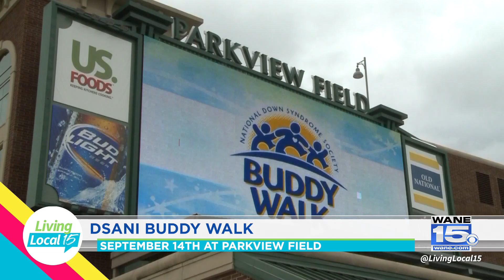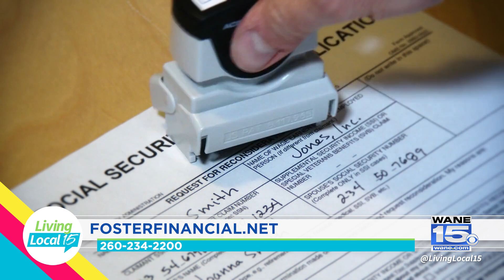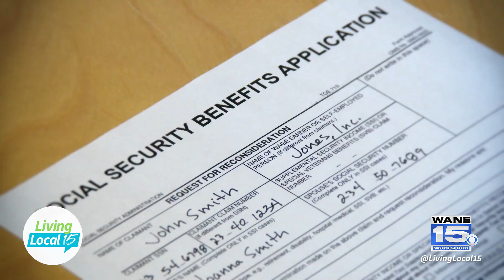EP. 410 | Living Local 15 | Lifestyle Talk Show (September 9, 2024)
On today's show, we visit M Vince Nail Spa to learn about their new drink options during your luxury pedicure or manicure service. Then, DSANI joins us in studio to talk about their upcoming Buddy Walk and how it helps celebrate those in our community with Down Syndrome. Plus, it's Money Monday and Foster Financial is here to discuss what you need to know when it comes to turning on your Social Security

Join host Jessica Williams on Living Local 15, a daily Local Talk Show, airing every weekday morning at 9AM on CBS WANE 15. The #1 Rated News Station in northeast Indiana and northwest Ohio.